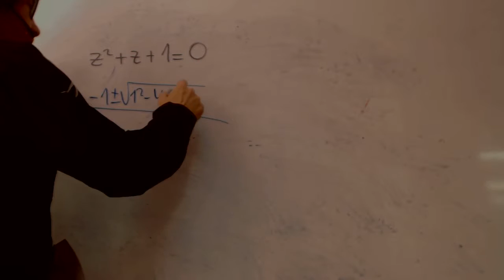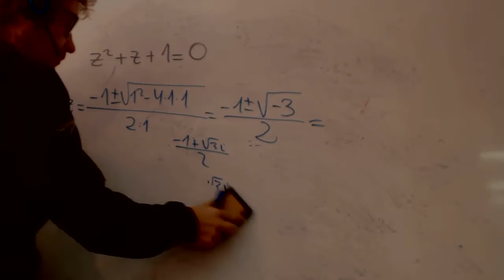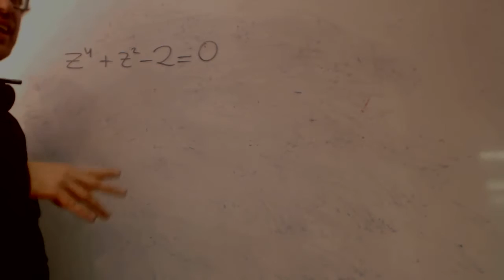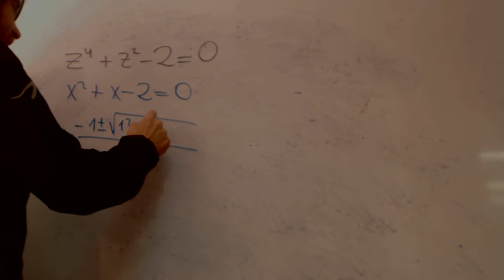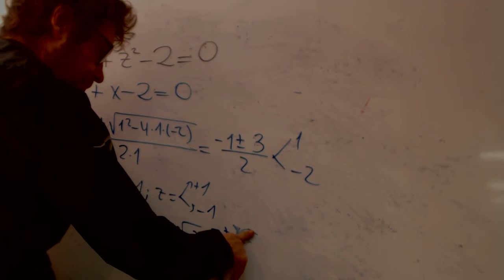Ecuaciones con numeros complejos 02 franjamanela Academia Usero Estepona